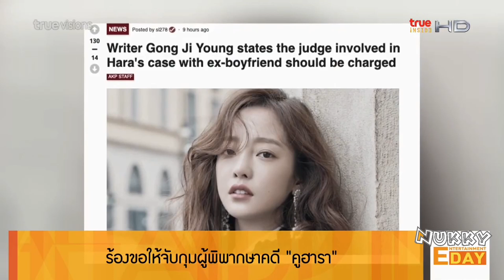มีการร้องขอให้จับกุมผู้พิพากษาคดี คูฮารา @Entertainment Day 26Nov19